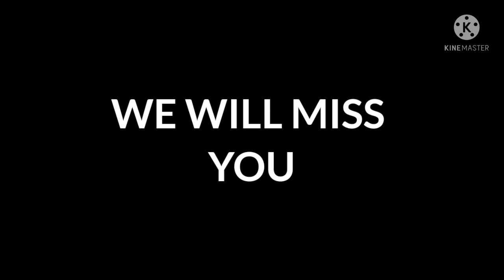Me attending glare's funeral :(